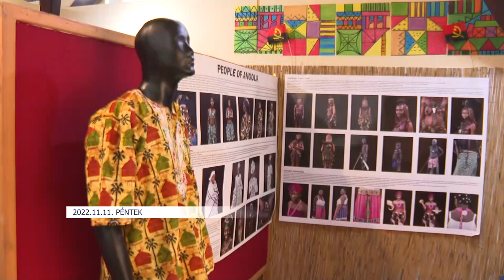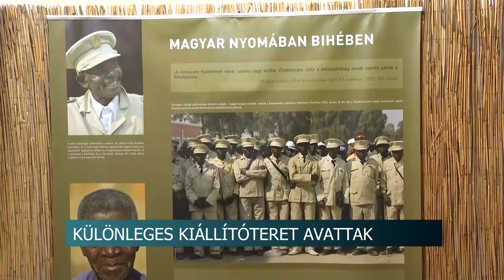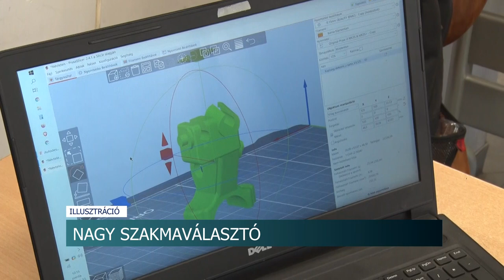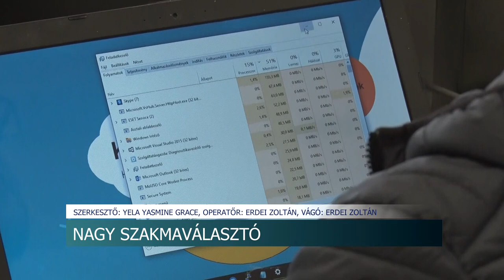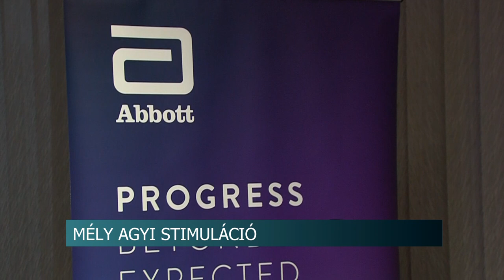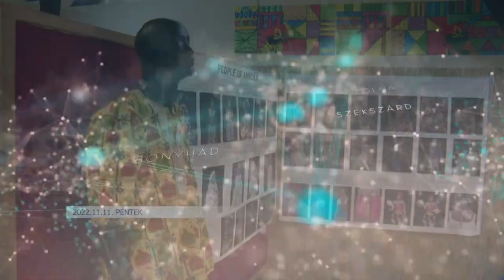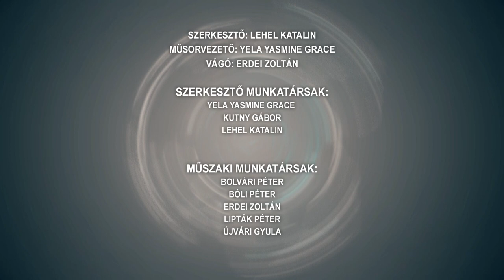Híradó - Tolnatáj TV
Különleges kiállítóteret avattak fel Dunaföldváron
Átadták Bonyhádon az Elmer-Vojnits Mauzóleumot
Okos zebra Szekszárdon
Nagy szakmaválasztó - pályaorientációs rendezvényre készül a szekszárdi Ady Endre Technikum
Notórius szemetelő párt ítélt el a bíróság